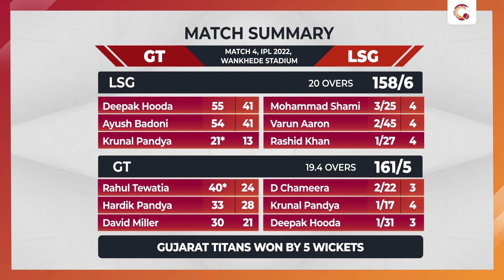'Chameera should have bowled his four overs' I GT vs LSG, Match 4, IPL 2022 Review ft. Russel Arnold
Gujarat Titans started their IPL journey with a stellar five-wicket win against the Lucknow Super Giants at the Wankhede Stadium! Here's the review with Russel Arnold...

0:00 Intro
1:12 Match Summary
2:20 Super Shami
3:22 GT's bowling
7:48 Tewatia maturing quickly?